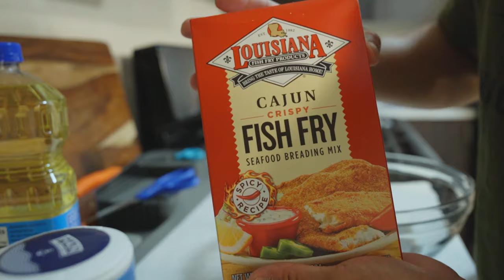Fishing For Yellow Bass in Shallow River (Catch and Cook)